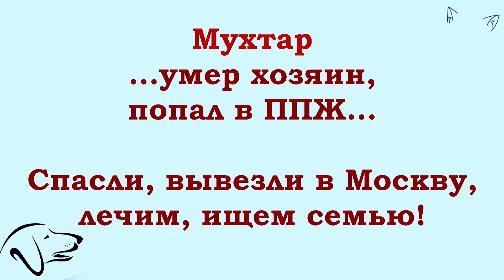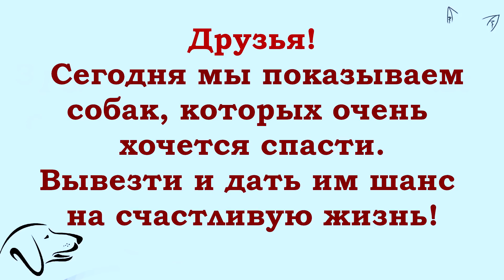Собаки, которых очень хочется спасти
Здравствуйте, дорогие друзья!
За январь 2021 года команда Лары Володиной
спасла и вывезла из ада 34 собаки и 5 кошек!
Это меньше, чем обычно, но, жуткие морозы
и сбой рейсов самолётов и многое другое...
Карго сильно ударил по бюджету, а разбитые переноски
просто добивают, одна переноска стоит от 15 тысяч рублей!
Невозможно смотреть спокойно на тех, кто
тихо и молча уходят, их засыпает к утру снегом...
Те, кому повезло, радуются мягкой московской зиме
и сытной жизни, без насилия и цепей!
Мухтару тоже повезло - вместо медленной смерти
в ППЖ, овчар получает уход и лечение!
А Багира ждёт.. с надеждой бежит она к волонтёрам,
заглядывает в глаза, словно спрашивая - когда?!
Мы от всего сердца благодарим всех,
кто посылает помощь, кто активно пишет комментарии

для спасения Якутских собак:
Сбер.Visa: 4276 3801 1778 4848

Для помощи из других стран воспользуйтесь Системой Paysend - это онлайн-система мгновенного перевода на карты Visa и MasterCard
1.Регистрация несложная, нужны телефон и почта. Полученный на телефон код ввести в нужное поле.
2.Чтобы  Правильно завершить Регистрацию, дождитесь прихода подтверждающего письма на ВАШУ почту И ПРОЙДИТЕ по ссылке в письме.
3. После подтверждения на почте - первый  денежный перевод
Данные получателя: LARISA VOLODINA
карта Сбербанка: